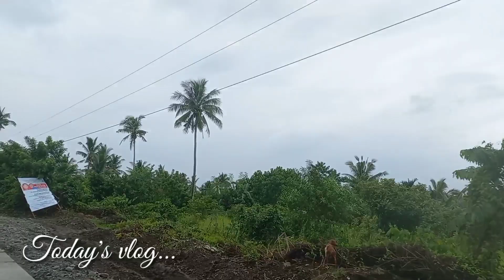DAYLIFE/COOK WITH ME +UPDATE SA MGA TANIM KO